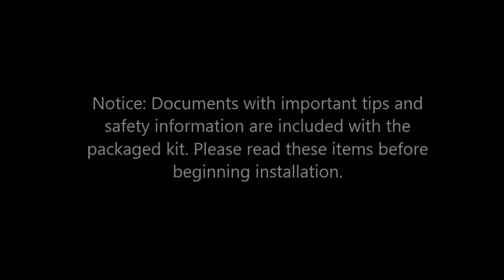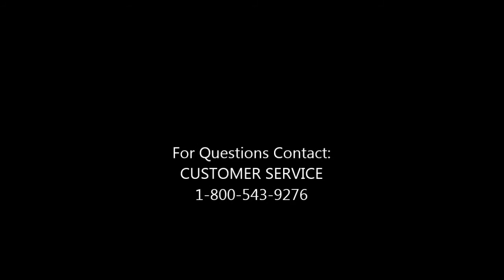How to Install a Warn Winch Mount on the Kawasaki Mule SX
Watch a guided demonstration on how to install a Warn winch mount (PN 94580) on the Kawasaki Mule SX.